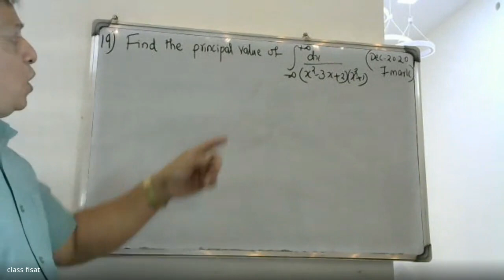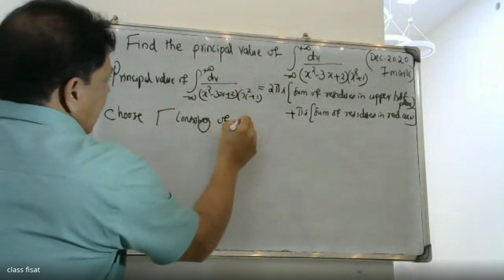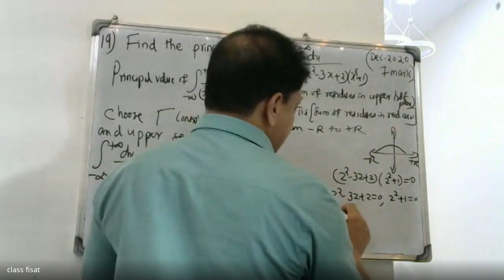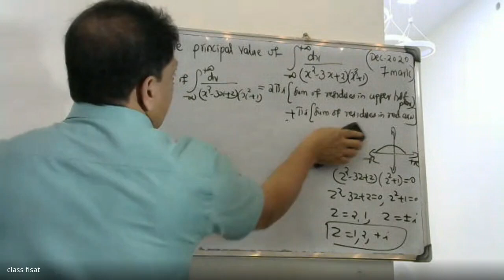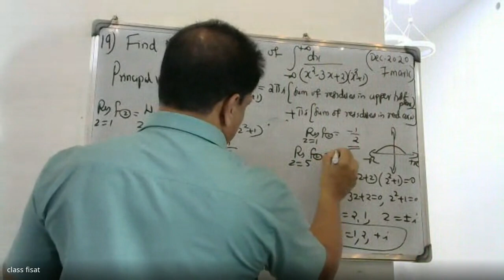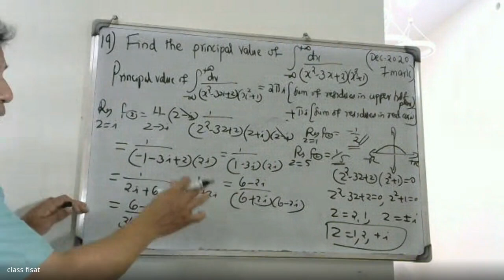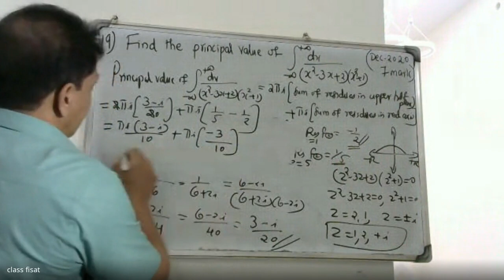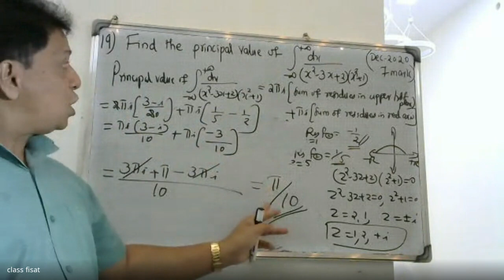UNIVERSITY QUESTION-19 I MODULE-5 I Complex Variable-Residue Integration | MAT201|KTU-2019 I SEM-S3